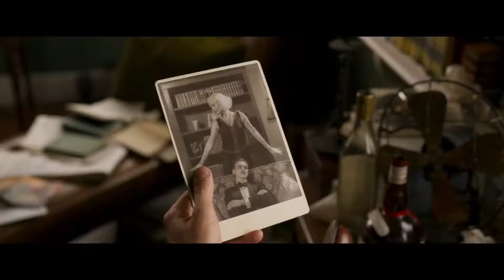Blithe Spirit (2021) Funny Remake Lovely Ghost Bride Return Extended Trailer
Blithe Spirit (2021) Funny Remake Lovely Ghost Bride Return Extended Trailer with Dan Stevens, Leslie Mann, Isla Fisher, and Judi Dench